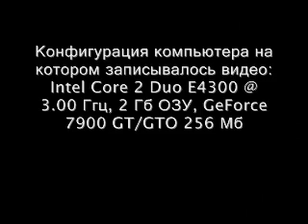Crysis: Day & Night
Author: Shurik006
Replacement of the day and night in the game Crysis